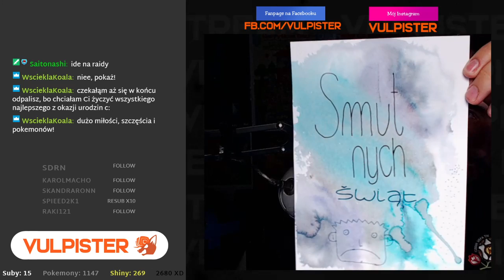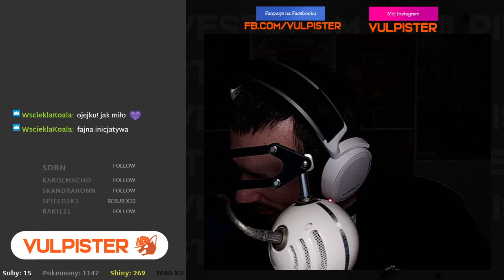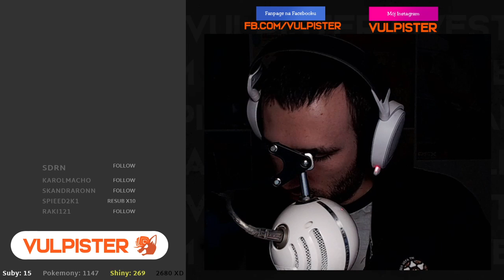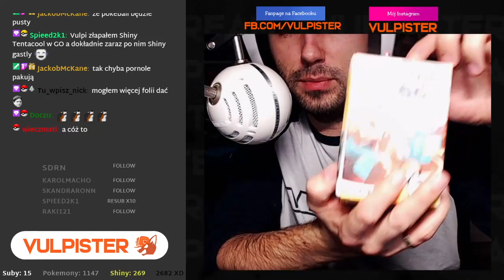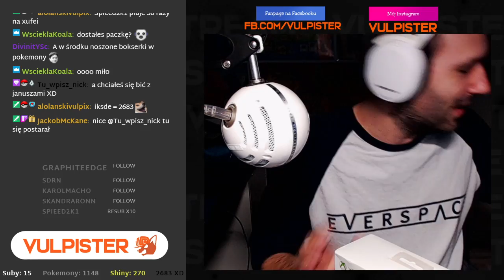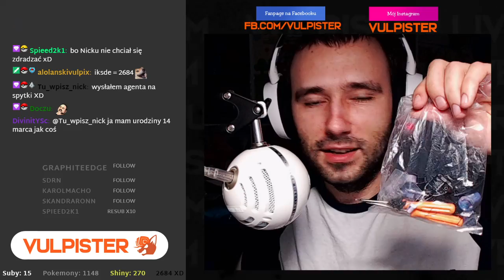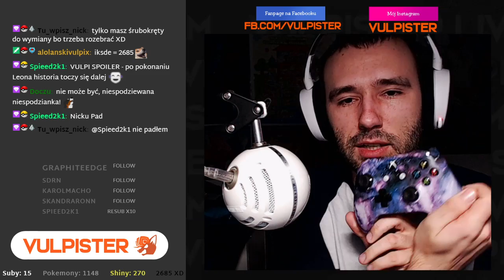Pokemon Sword/Shield c. 7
kto nie śpi ten ogląda! ciśniemy fabułkę, RAJDY i wymiany!